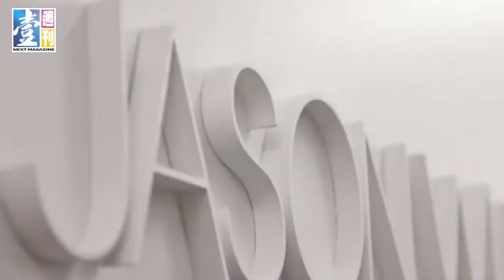【台灣壹週刊】Jason Wu台灣之光再發光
Jason Wu（吳季剛）是台灣之光：2009年美國第一夫人蜜雪兒歐巴馬，選中他設計總統就職舞會的禮服，4年後再次挑中他的作品現身連任典禮。這位從小玩芭比娃娃的台灣囝仔，如今要為90年的傳奇西服HUGO BOSS，創建女裝新時代。